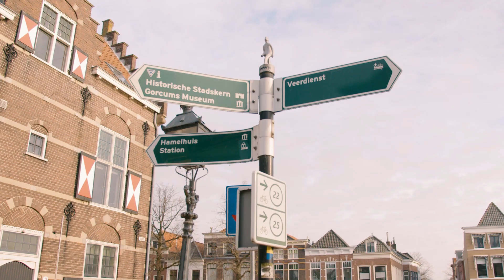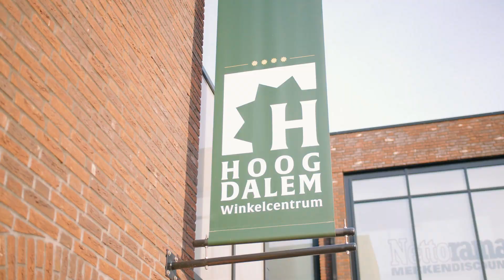Hoog Dalem - Appartementen Het Spoel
Maak kennis met Appartementen Het Spoel in Hoog Dalem, Gorinchem.

Tegenover het winkelcentrum van Hoog Dalem komt Het Spoel. Een stoer en statig gebouw met 48 appartementen en een zogenaamde zorgplint.

Zoekt u luxe, veiligheid, ruimte én het comfort van alles nieuw? Kies dan voor een nieubouwappartement in Het Spoel in Hoog Dalem. Kijk voor meer informatie op